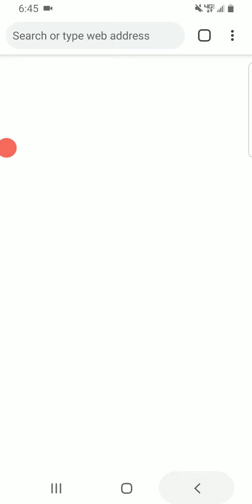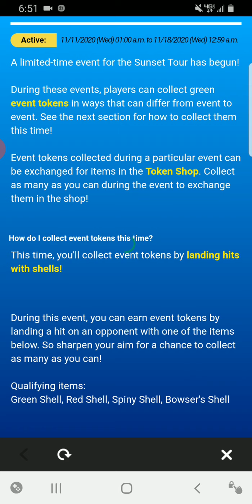mario kart tour #115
team Luigi